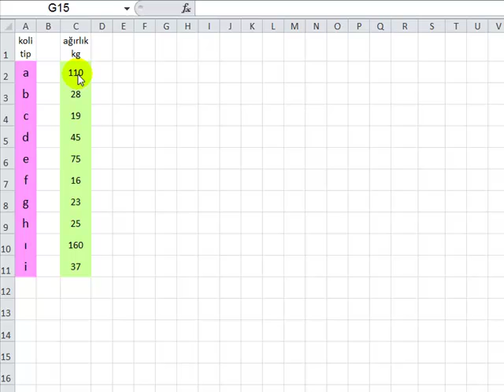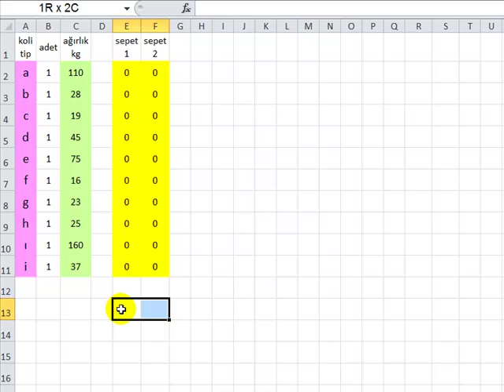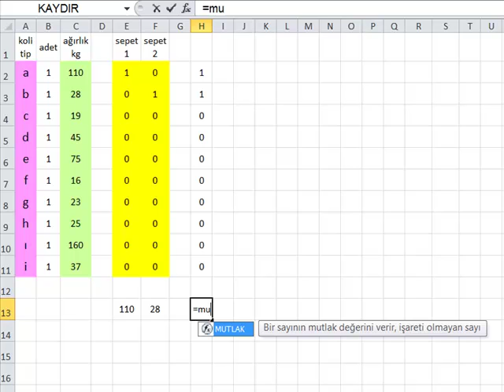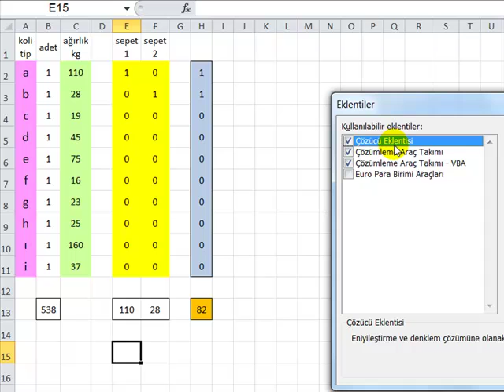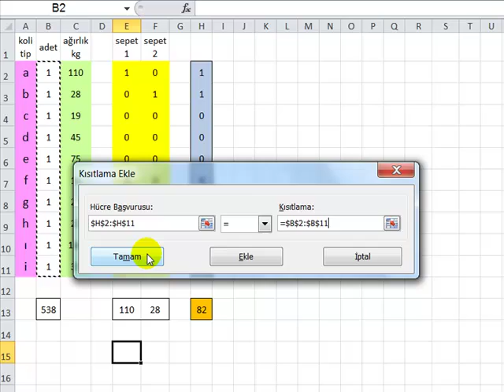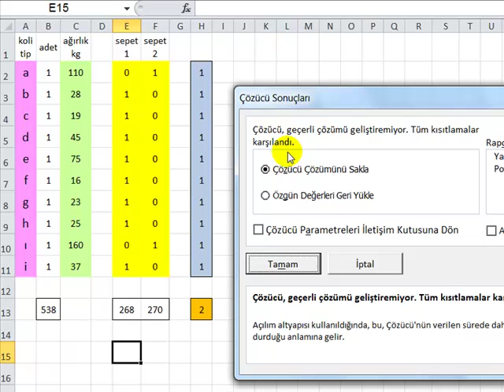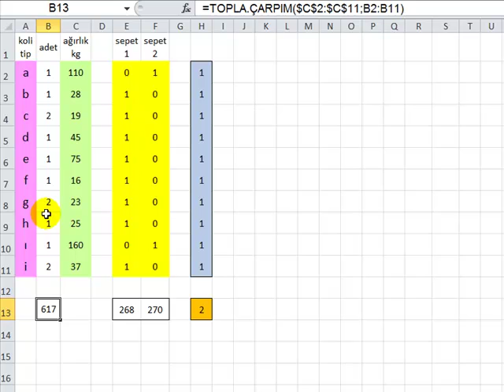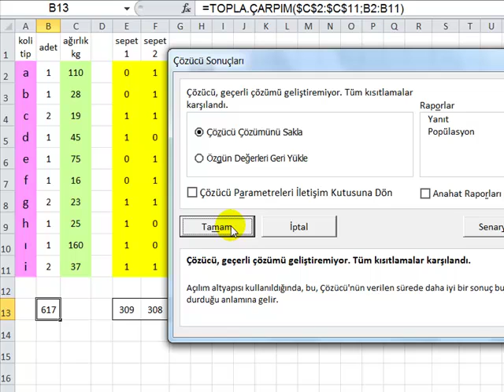EXCEL ÇÖZÜCÜ - KOLİLERİ SEPETLERE EŞİT DAĞITMA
(Eğitim amacıyla, modelleme adım adım anlatıldı)
Excel 2010 çözücü eklentisinin nasıl kullanıbileceği: kolilerin/konteynerlerin kargo kamyonetine/gemisine sağlı sollu eşit dağıtılma probleminin çözümü. Bu problemde sepet sayısını 3, 4 yapma durumunda da çözümün nasıl aranacağını düşün. Nakliye gemisinin sağı-solu şeklinde ağırlık eşitleme beraberinde önü-arkası olarak da eşit dağıtmak gerekir. Geminin ağır ucunun diğer uca göre daha batık kalması fazladan yakıt sarfiyatı demektir.